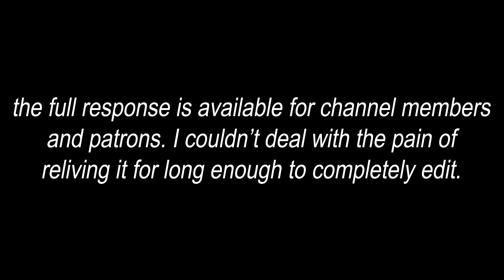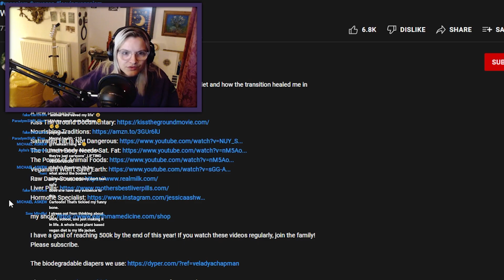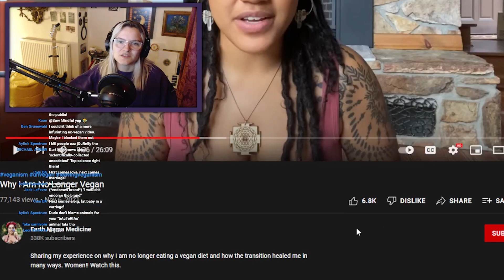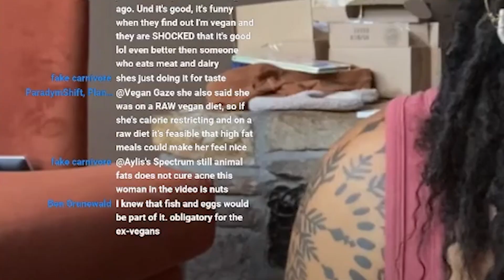The WORST Ex-Vegan YET?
Earth Mama Medicine uploaded a frankly terrible video. Painfully unscientific and cloaks supporting atrocities with words like 'love' and 'open-minded'. This won't be the last response, as I found out some comments she made regarding other potential reasons for why she developed acne that she decided to leave out of this video

It was too painful to do the whole edit, sorry. Earth Mama Medicine really does spout c l a s s i c anti-vegan nonsense.

The full response is available as a stream for channel members and patrons.